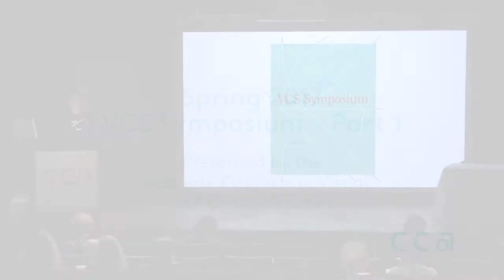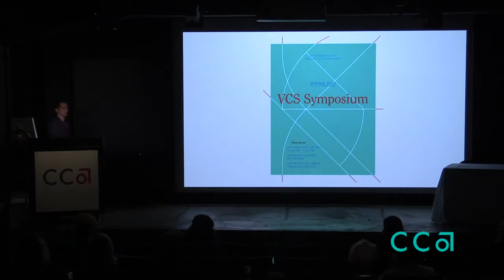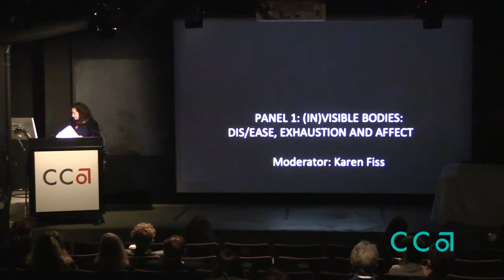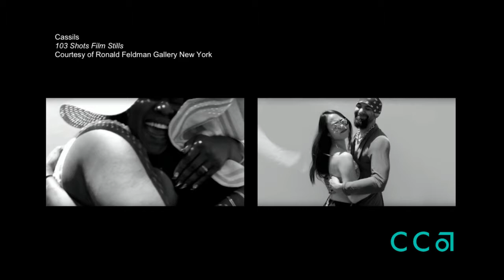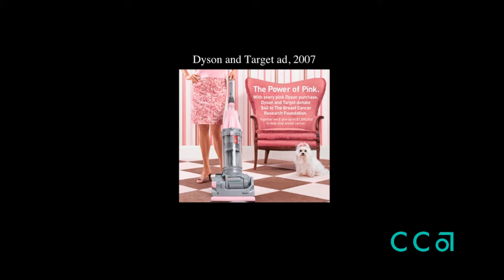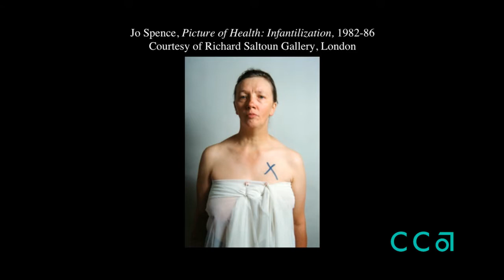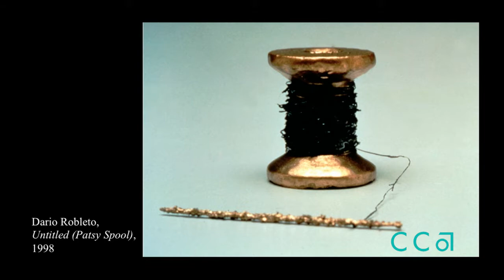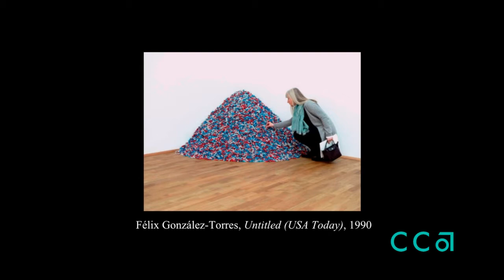Visual and Critical Studies 2017 Spring Symposium, Morning Part 1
At this half-day-long public symposium, VCS graduate candidates critically examined visual phenomena across the range of fields represented at the college: art, social practice, film, design, digital media, comics, creative writing, architecture, and curatorial practice.